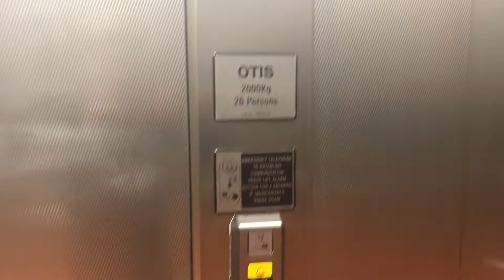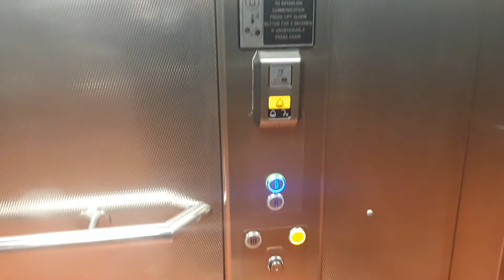Thyssen (2019/20) Mod By Otis Lift @ Tesco in Scarborough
Otis Modded Thyssen Lift at Tesco in Scarborough This Lift was installed in the 1990s sometime I think which became the Customer Lift from the Underground Car Park into the Supermarket. There is another Lift across from the Customer one which is I think originally an Evans modded by Otis in 2009 but that's now staff only unless the customer Lift is not in Service